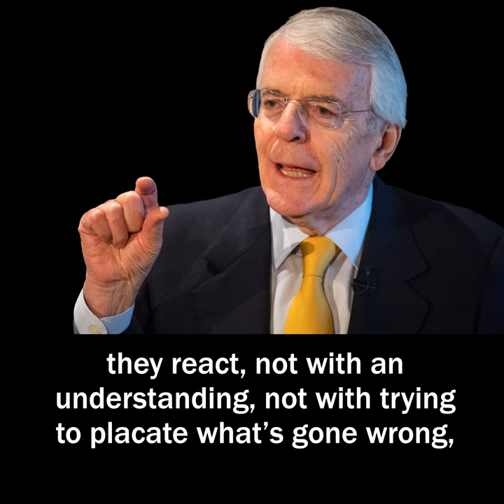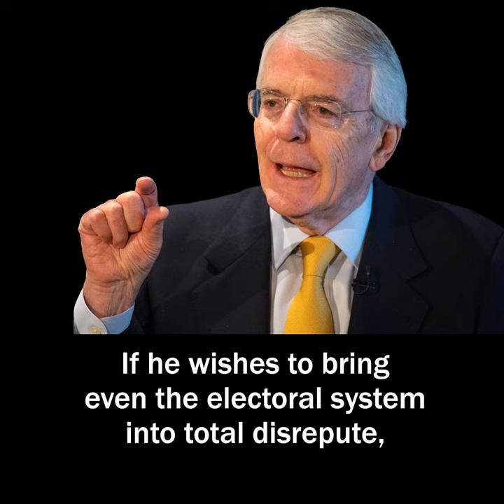JOHN MAJOR ATTACKS BORIS JOHNSON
→ Former Prime Minister strongly attacks current Prime Minister

SIR JOHN MAJOR SPEAKS OUT - 2-minute excerpt

It’s the top news item of today: Former Tory Prime Minister, John Major in a strong attack against the current Tory Prime Minister, Boris Johnson

You might wonder why, since the interview has been covered by almost every news outlet, I should bother to post my version of it.

Well, there are some things in the interview I want to highlight that most main news media will not.

For a start, John Major’s assertion that Boris Johnson does NOT have a democratic mandate to do what he’s doing – something I have repeatedly pointed out myself.

As Sir John made clear, Boris Johnson’s extraordinary majority of 80 seats was only achieved with the support of less than 30% of those entitled to vote.

Yet, Boris Johnson and his government are behaving as if a huge majority support them.

We need electoral reform, of course. Boris Johnson’s rise to power has exposed serious and damaging deficiencies in our method of democracy.

John Major listed a catalogue of very serious wrongdoings by this government.

Any decent government would resign.

But of course, if Boris Johnson’s government was ‘decent’, they would not have committed heinous offences in the first place.

Radio 4 Today presenter Nick Robinson referred to a Daily Mail poll showing that an astonishing 57% of people in Britain agree with the statement:

‘Britain is in danger of becoming a corrupt country.’

I would say that we have already become a corrupt country… because of a corrupt government.

We have suffered a cunning but shocking coup.

Thank goodness we have decent former Prime Ministers such as John Major to speak out (and yes, he is a Tory, from an entirely different mould to the current shower in power).

But it’s not enough. We need to remove the current government from office, legitimately and democratically.

Labour, over to you? Where are you?

Isn’t it time to form a progressive alliance of other opposition parties, for the sake of the country?

▪ If you support this post and you're on Twitter, please retweet.

▪ Listen to the full interview (highly recommended) at this link: bbc.in/31q3iG7

▪ Report and video production by Jon Danzig. Interview of Sir John Major by Nick Robinson on BBC Radio 4 Today programme.